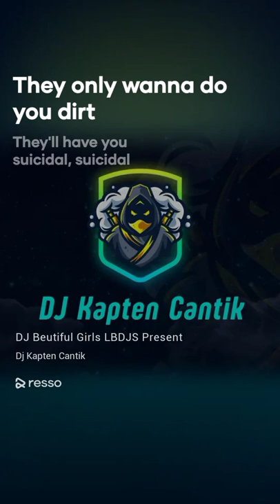6 Maret 2022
lagu viral